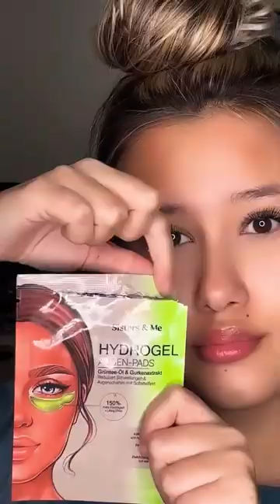my fav skincare!